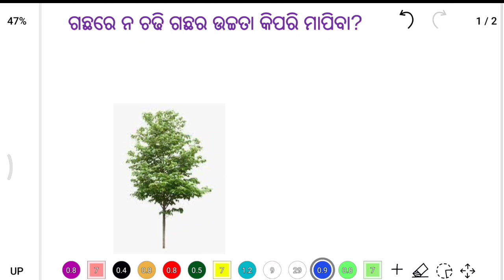how to measure height of a tree without climb in the tree | odia education point